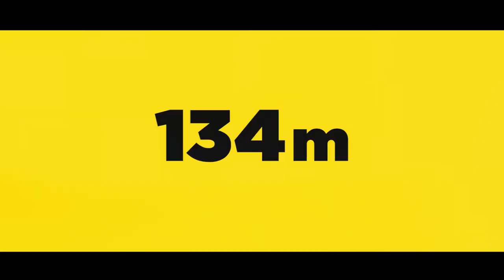Bungee Stockhorn Interlaken - 24/9/2021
Bungee vanuit de gondel boven de Hinterstockensee (Stockhorn)